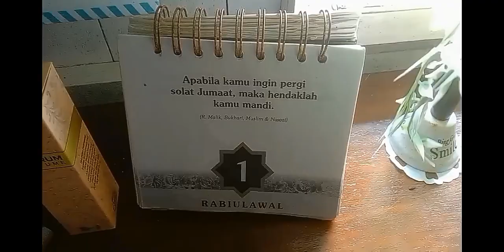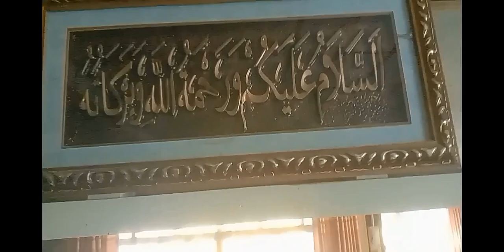Sunday September 17, 2023 Salam 1 Rabiul-'Awal